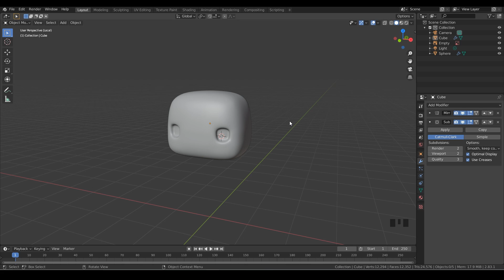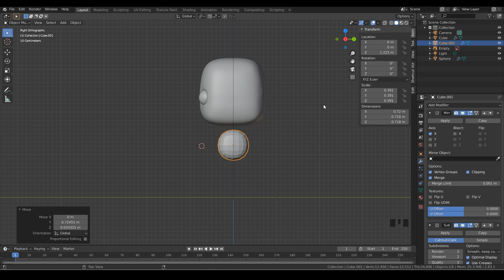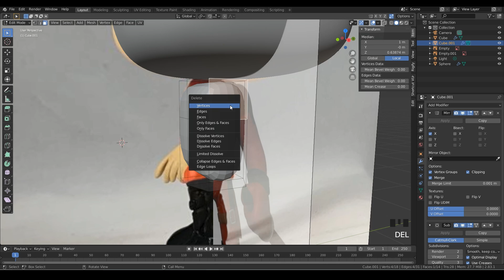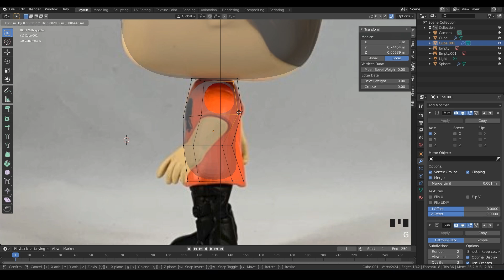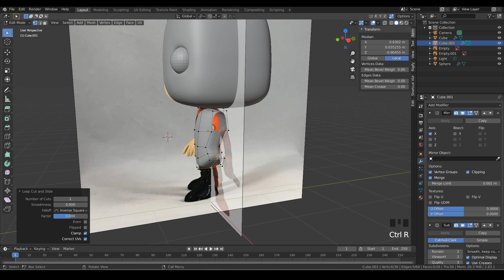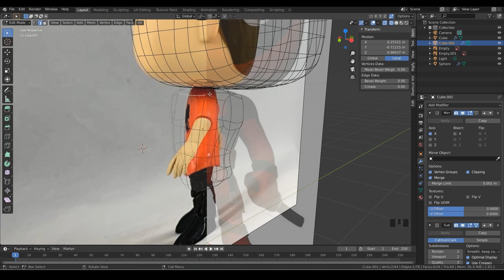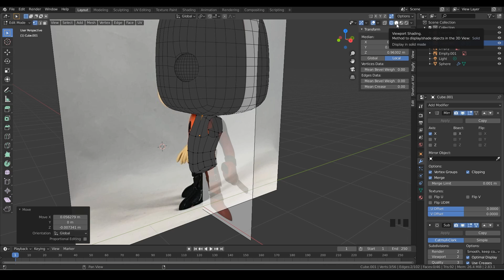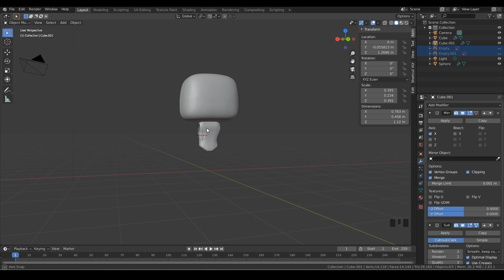Deadpool Character - Part 2- The Torso- Blender 2.8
How to make a Deadpool character in the Funko pop style.

This episode looks at how to create the torso shape.